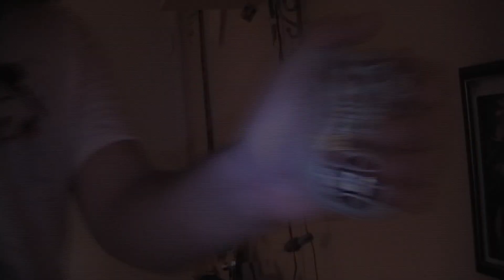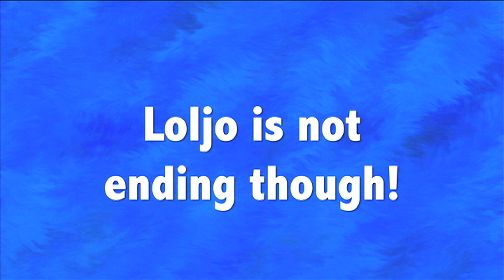Loljo has a new channel! (Bloopers & Outtakes)